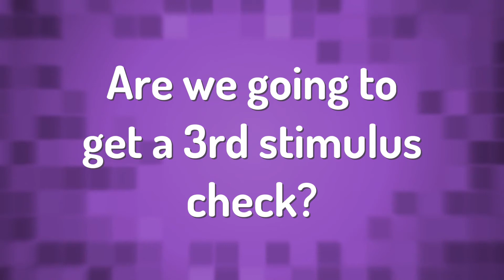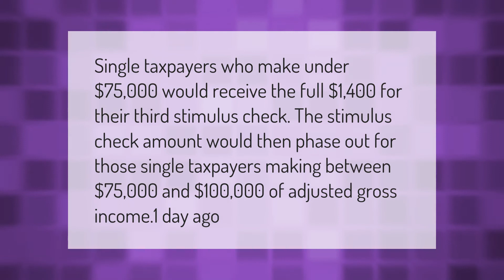Are we going to get a 3rd stimulus check?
00:00 - Are we going to get a 3rd stimulus check?
00:41 - Who would get the 3rd stimulus check?

Laura S. Harris (2021, February 9.) Are we going to get a 3rd stimulus check?
    AskAbout.video/articles/Are-we-going-to-get-a-3rd-stimulus-check-219219